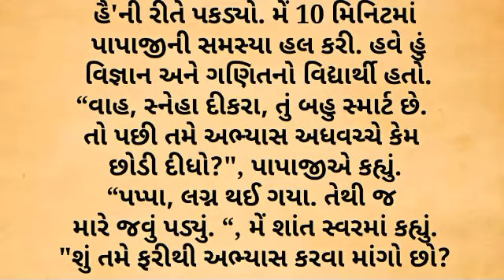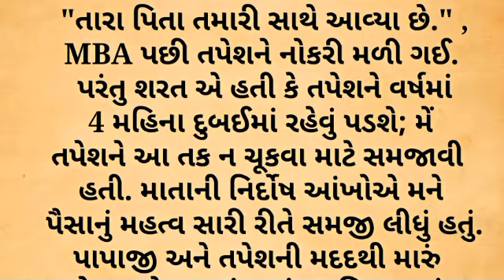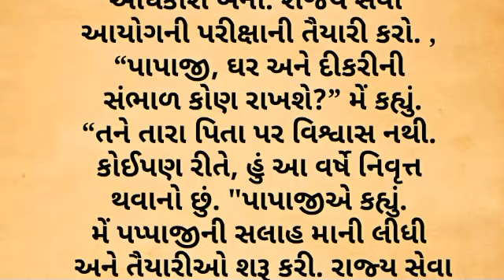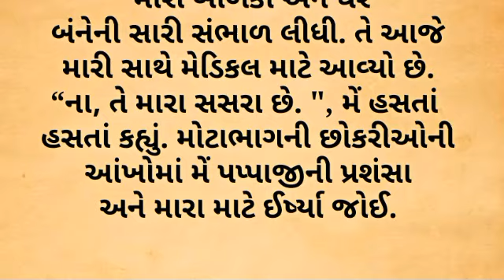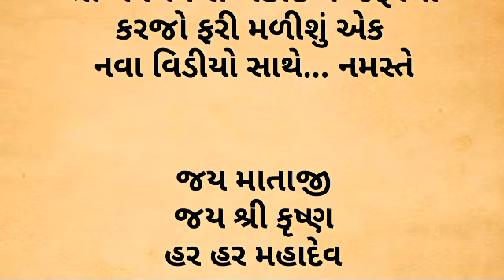gujarati varta||lessonabel stories||gujarati moral story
"આ મારા સસરા"||gujarati varta||lessonabel stories||gujarati moral story

આવોસત્સંગમાઁ
Lessonable story
motivational quotes
inspirational quotes
Gujarati moral story
Gujrati story
garud Puran
gujarati varta
gujarati story
emotional story
sad story
gujarati stories
Varta gujarati bal
varta gujarati
Katha
Moral stories
kirtan
Moral story
Bhagwat katha
Jivan katha
Bodh katha
Sangita Patel
gujarati story
gujarati bal varta
bal varta
varta story
bal varta
kids story
kids varta
varta
varta bal
baby's varta
baby's story
bal stories